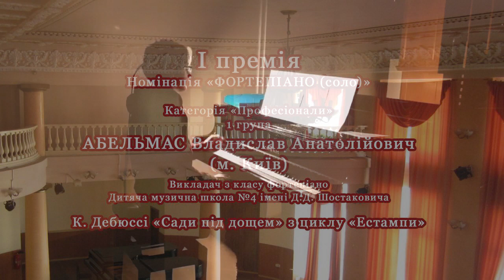Гала-концерт лауреатів 1 премій ІІ Всеукраїнського конкурсу фортепіанної музики "AURORA"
ІІ Всеукраїнський конкурс фортепіанної музики "AURORA" до 105-річчя ХНУМ імені І.П. Котляревського.

Гала-концерт лауреатів 1 премій.